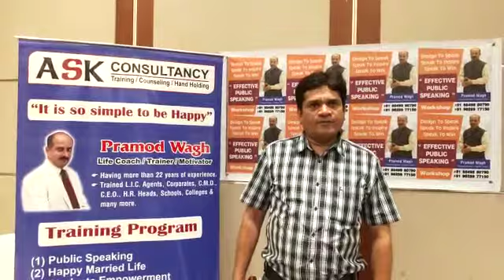Mr. Pranav Amin's Feedback on "Effective Public Speaking" Workshop by Mr. Pramod Wagh on 29th Sept.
Mr. Pranav Amin's Feedback on "Effective Public Speaking" Workshop by Mr. Pramod Wagh on 29th Sept. 2019 in Vadodara